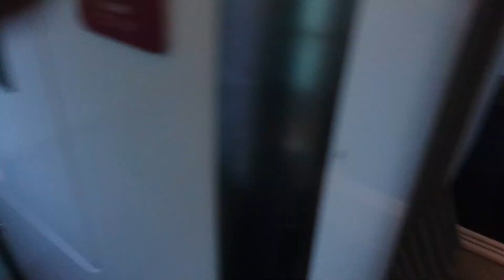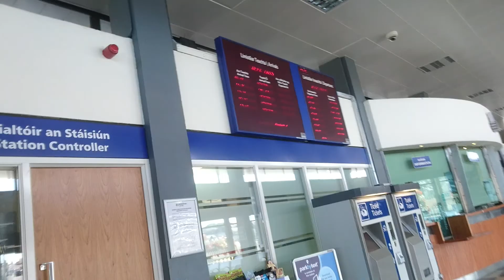Arriving Waterford 24/7/17